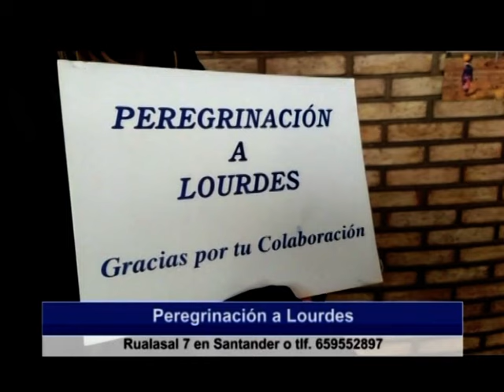¡Todavía puedes hacer tu aportación económica para la peregrinación a Lourdes!